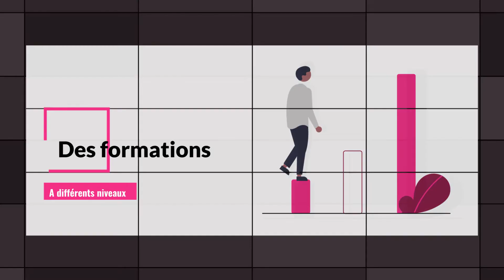E-learning Touch’ Academy : Formations aux logiciels e-learning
En plus des formations aux LMS ainsi qu'aux bonnes pratiques du Digital Learning, E-learning Touch' Academy vous propose des formations aux logiciels e-learning :
• iSpring
• Lectora
• Articulate Storyline

Et pour tous niveaux !